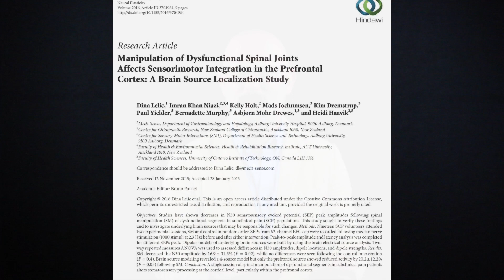Success 2019. The Brain Science Behind New Year Resolutions.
Dr. Lou's resolution for 2019 is "No more blurry videos".

If you've ever made resolutions and failed, there may be an explanation in your brain chemistry! Make 2019 your year of total success by learning more, planning better, and resolving to complete your resolutions. Changing your brain's ability to process information and respond to your world, can CHANGE YOUR LIFE.

In less than 7 minutes, learn about resolution planning, your brain's control over resolution planning and execution, and how to better prepare your brain for success based on research involving "the prefrontal cortex" of your brain.

**YOU ARE GOING TO LEARN SOMETHING NEW TODAY!

Lou Jacobs, DC, CACCP
Board Certified in Perinatal & Pediatric Chiropractic
Jacobs Chiropractic Acupuncture, P.A.
Perinatal & Pediatric Chiropractic of Maine, P.A.
“Small office, BIG heart.”
138 St. John Street
Portland, Maine 04102
U.S.A.